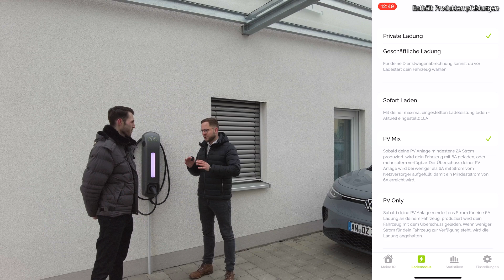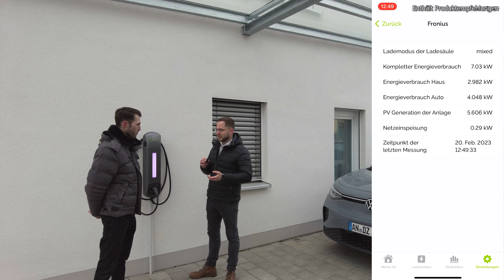Ist das die beste Wallbox aller Zeiten? - Ich zeige Euch die Dezony IQ!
Marco, einer der Geschäftsführer von Dezony, und ich zeigen Euch die wichtigsten Features der besten Wallbox aller Zeiten. Der Dezony IQ...
Viel Spass!

Danke auch an de Micha, für seine schauspielerische Leistung am Anfang des Videos :)

Kapitel:
00:00 Intro
00:29 Die Firma DEZONY
00:54 Design
02:00 Vorstellung
02:47 Die DEZONY IQ am Haus
03:25 Die wichtigsten Features
04:13 Kompatibilität
06:21 Wie funktioniert PV-Überschussladen?
08:11 Was kommt in Zukunft?
08:47 Preis
09:15 Outro